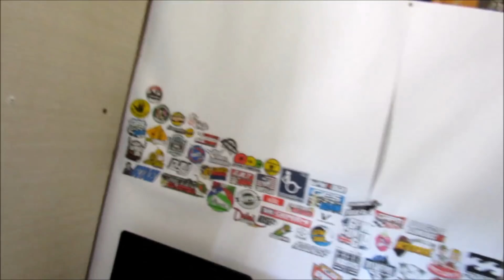ENTREGA DO VM PRO NOVO DONO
Saalve galera chave, beleza?

Trazendo desta vez a entrega do VM para o novo dono, encontrei alguns caminhões tops no caminho.

Valeeu.